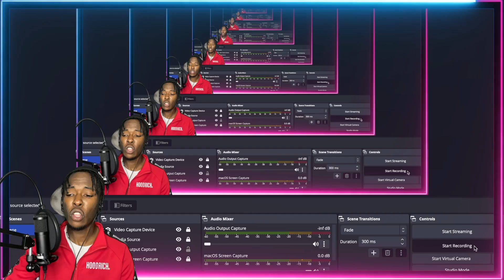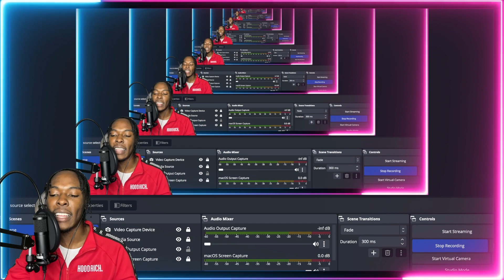AMERICAN REACTS TO SWEDISH RAP! Haval- Dansa till misär